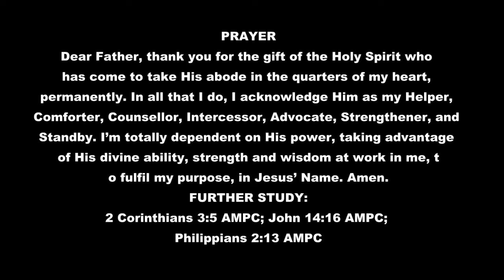THE HOLY SPIRIT:GOD AT WORK IN YOU BY PASTOR CHRIS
The Holy Spirit is the active agent of the Godhead; He’s the power of God; He carries out the acts of God